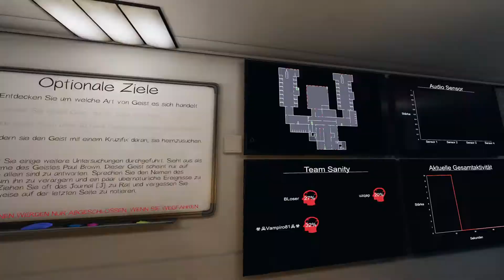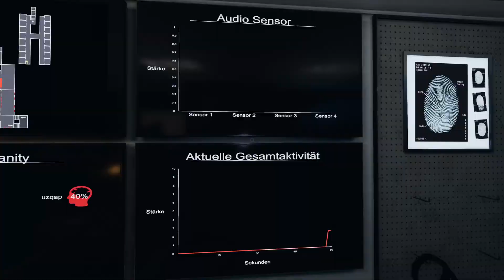Phasmophobia - Online Fun Part - 28